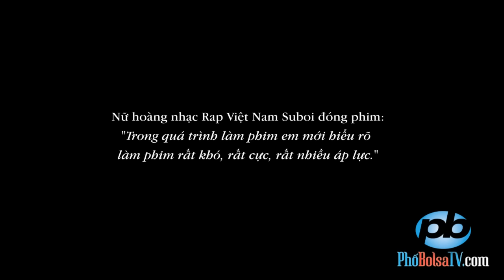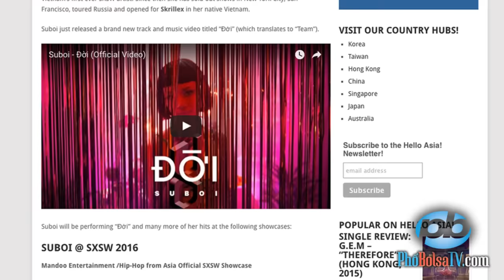Nữ hoàng nhạc Rap Việt Nam Suboi kể chuyện đóng phim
Nữ hoàng nhạc Rap Việt Nam Suboi đóng phim: "Trong quá trình làm phim em mới hiểu rõ làm phim rất khó, rất cực, rất nhiều áp lực."